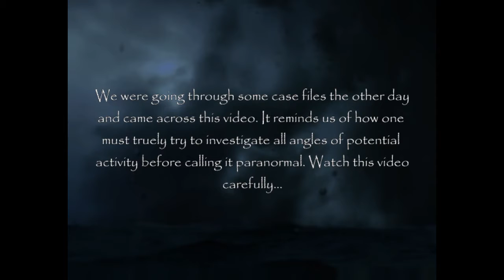Activity debunking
This is a good video we made from and older case that involved claims of cabinets opening and things moving on the counter..